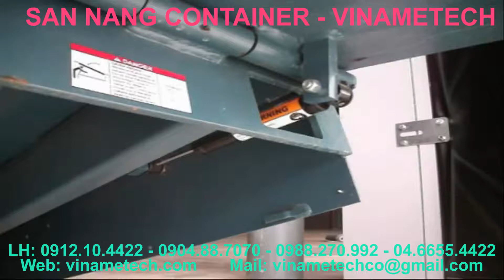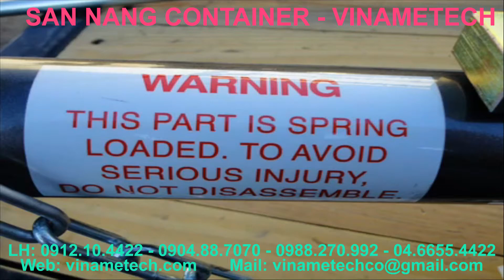CAU XE NANG THUY LUC - VINAMETECH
Cầu dẫn xe nâng lên container, cầu container, cầu xe nâng, dockleveler, cau xe nang thuy lưc, cau xe nang, .
Công ty TNHH sản xuất và thương mại công nghệ Vinametech được thành lập bởi các kỹ sư nghiên cứu chế tạo máy Bách Khoa. Với kim chỉ nam lấy phát triển công nghệ là nền tảng, đội ngũ kỹ sư Vinametech luôn không ngừng tiếp thu công nghệ đồng thời tự nghiên cứu phát triển. Thành lập từ tháng 3/2010 Công ty VINAMETECH đã thành công trong lĩnh vực thiết bị nâng hạ như sau: 1. Cầu trục, cổng trục, 2. Vận thang xây dựng mi ni, vận thang xây dựng chở người, thang nâng hàng,... 3. Tời kéo, palang lắp ráp Việt Nam,. 4. Máy nghiền rác, thủy tinh, sắt thép 5. Máy gia công gỗ, nhôm công nghệ khép kín Với phương châm kinh doanh: "" Khách hàng là người thân"" cùng với phương châm sản xuất: "" Tất cả vì chất lượng sản phẩm và chất lượng phục vụ"" đã làm cho khách hàng tin tưởng và hài lòng trong các công trình đã làm trong thời gian qua.
Liên hệ: Phó Giám đốc Kinh Doanh: Hoàng Gia Đức ĐT: 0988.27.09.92 Hoặc 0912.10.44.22- Phòng kinh doanh: 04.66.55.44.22- Fax: 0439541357 Mail: Để được báo giá không quá 3h ngay sau khi nhận được thông tin.
Địa chỉ: Ngọc Chi, Vĩnh Ngọc, Đông Anh, Hà Nội( đầu cầu Nhật Tân)